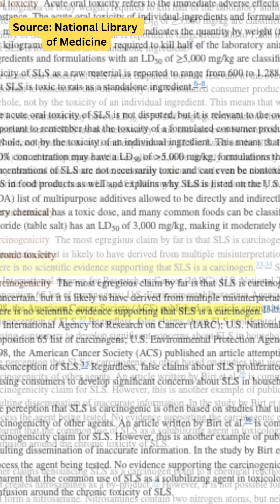Toothpaste Cause Cancer? | Fact Check | Teen Fact-Checking Network | BOOM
watch : Can your toothpaste cause cancer? A viral video claimed that toothpastes contain a chemical called sodium lauryl sulphate that can cause cancer.

But, is there any truth to the claim? Here's what the Teen Fact-Checking Network at BOOM found out.